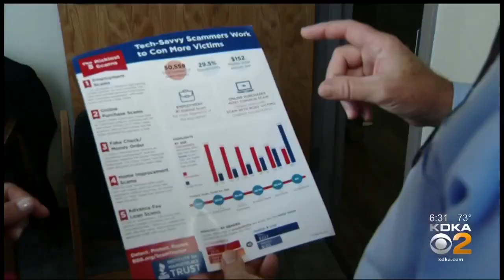Better Business Bureau Warning Concert-Goers Of Scams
Using their crowd-sourcing Scam Tracker app, the Western Pennsylvania Better Business Bureau is warning summer concert-goers of scams they may encounter when purchasing tickets online. KDKA's Kym Gable reports.